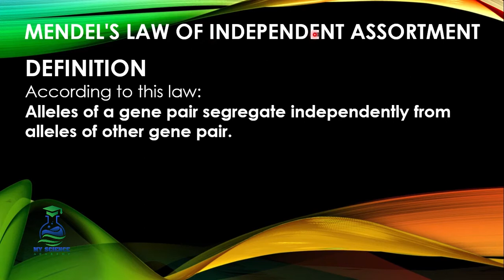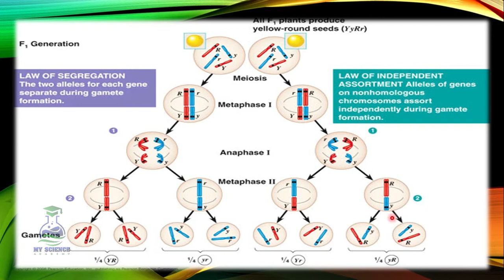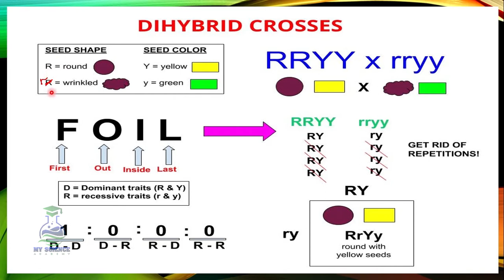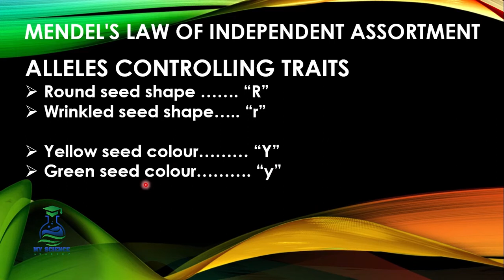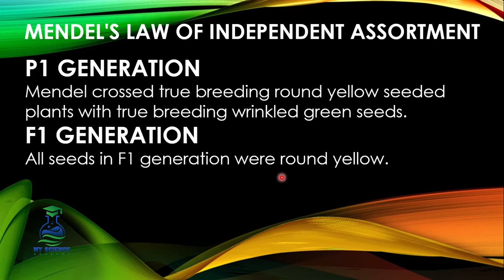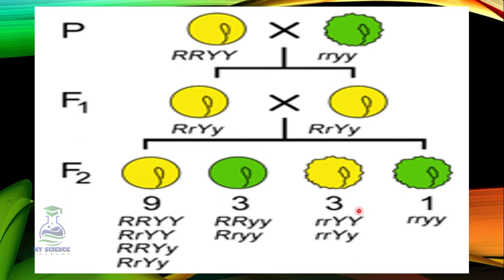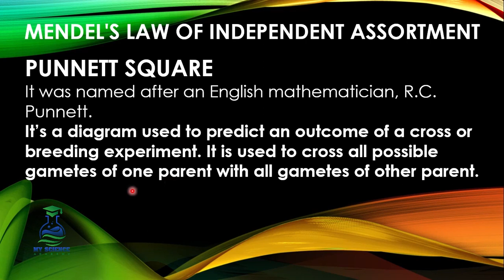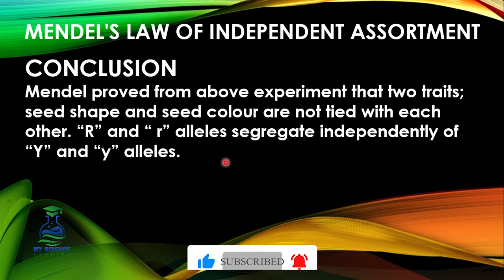Mendels Law of Independent Assortment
Biology class 10 Chapter 15 - Inheritance
This video is about the topic Mendels law of Independent Assortment with definition detailed explanation with diagrams and table